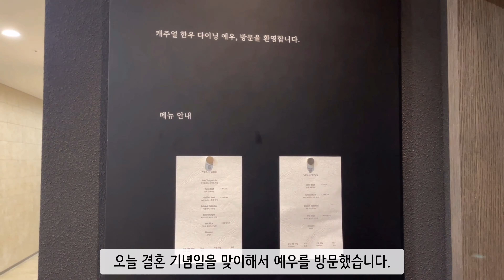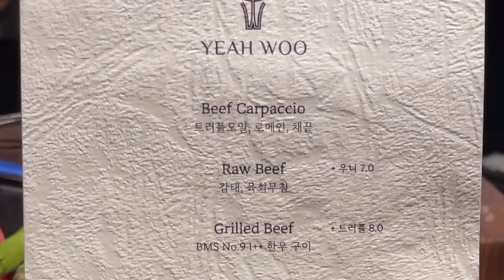예우 🥩 한우 오마카세 🍣 분당 Yeah Woo 결혼기념일 방문 🍽️